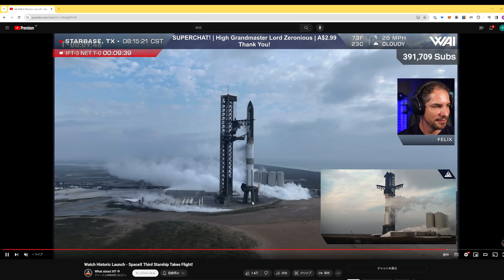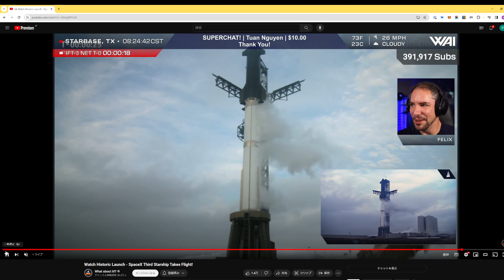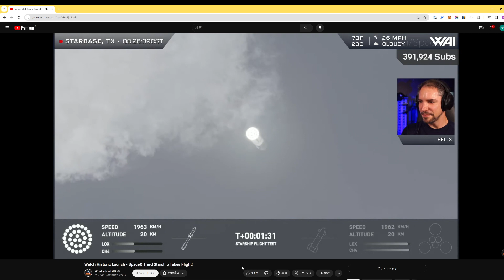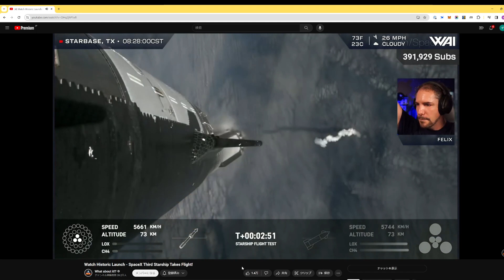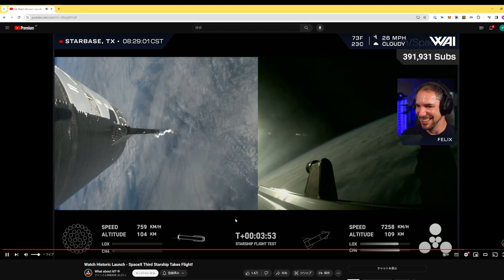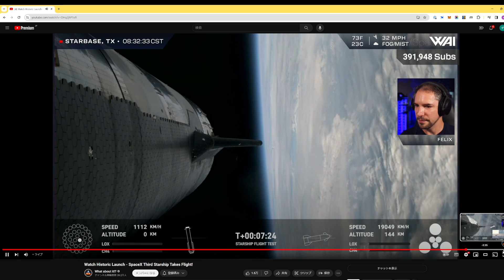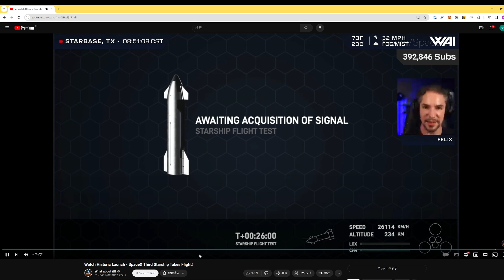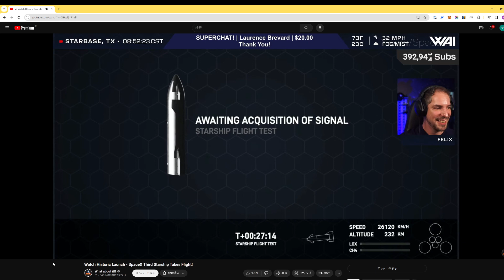SpaceX スターシップの打ち上げライブを解説！！ 人類は火星に近づいた！！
こんにちは、
デイリースペースのkenmaroです。
スペースXが手掛けるスターシップの打ち上げテスト、IFT-3のが最高すぎたので皆さんもぜひご覧ください！！！！